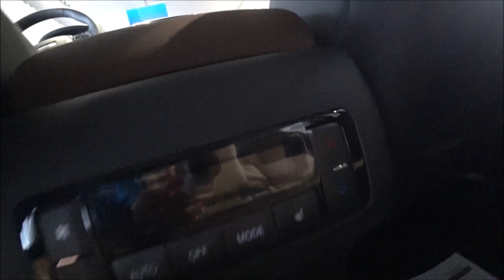КИТАЙСКАЯ ПУШКА !? ВЕСЬ МОДЕЛЬНЫЙ РЯД Haval F7x, H9, H6, H2, КИТАЙСКИЙ АВТОПРОМ 2020. 8 МАРТА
Кстати , как Вам Китайские тачки модельного ряда Haval F7x, H9, H6, H2 ???

Бренд Haval — новинка в мире кроссоверов и внедорожников. Он готов захватить мировой и российский рынок. Первые разработанные модели получили множество международных наград. Haval H6 отмечен, как лучший внедорожник 2012 года, в 2013 он получил награду, как лучший дизайн автомобиля. Все автомобили бренда заработали высокие отзывы экспертов на мировых автомобильных выставках последних лет.

Производство Haval
Первые автомобили компании появились в России в 2015 г. За прошедшие годы многие автолюбители успели познакомиться и полюбить этот бренд и его популярность на рынке постоянно растет. В 2019 году был открыт собственный завод на территории России в Тульской области. Его производственные мощности рассчитаны на ежегодный выпуск 80 тысяч внедорожников, что полностью обеспечит потребности российского рынка.

Планы
В планы концерна входит создание максимально комфортных, современных и безопасных кроссоверов. Компания ставит на хай-тек дизайн и умную электронику. Уже сегодня машины Haval умеют держать полосу, предотвращать столкновения, показывать полный обзор с камер переднего и заднего вида в момент движения и парковки, учитывать погодные условия и создавать комфортный климат в салоне.

Планы производства и продаж бренда достаточно амбициозны. Уже в первые месяцы функционирования завода компания планирует реализовать 15 тысяч машин. В будущем эта цифра будет ежегодно увеличиваться. Производственные мощности также не останутся на сегодняшнем уровне, в ближайшем будущем предприятие будет выпускать 150 тысяч автомобилей в год.

Автомобили Haval
Первым кроссовером, выпущенным на российском заводе, станет Haval F7. Он был представлен на автосалоне летом 2018 г и считается самой ожидаемой новинкой этого сезона. В полной комплектации он отвечает всем современным требованиям по комфорту и безопасности.

Для любителей удобных городских купе бренд произвел Haval F7x. Его основные преимущества — это элегантный дизайн и экономный расход топлива, даже в постоянных городских пробках.

Самым популярным сегодня считается Haval H6. Стильный и удобный кроссовер для дальних путешествий. Мощный мотор, дерзкий мужской дизайн и комфортный салон с вместительным багажником —3 главные причины выбора этого автомобиля.

Любителям высоких мощностей и абсолютной проходимости понравится главный продукт бренда внедорожник Haval H9 — победитель множества мировых соревнований, проходящих в самых удаленных уголках планеты.

Кроссоверы, доказавшие свое качество
Выносливость и надежность машин на дальних дистанциях доказала команда Haval, участвующая каждый сезон в престижных ралли Дакар. Они ежегодно, начиная с 2013 года, стабильно входят в первую десятку лучших гонщиков. Внедорожники участвуют и в других мировых соревнованиях, где регулярно занимают призовые места. Многочисленные награды показывают высокий уровень и качество транспортных средств бренда Haval.